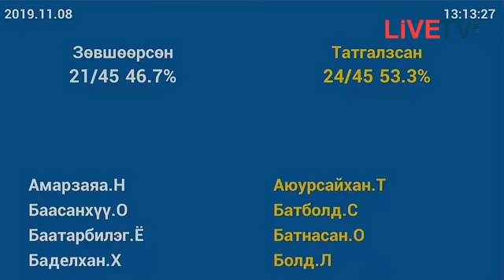AHУ ДАХЬ МОНГОЛ ТЕЛЕВИЗ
Session,State Great Hural